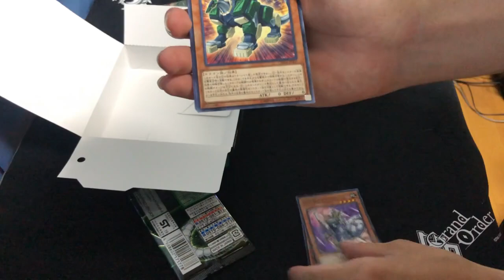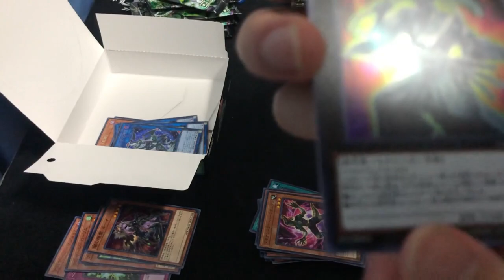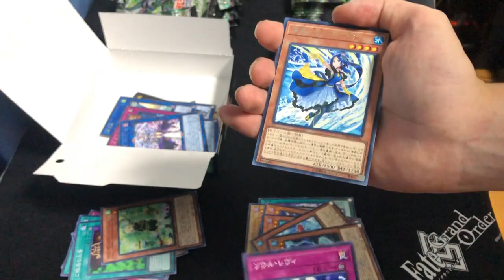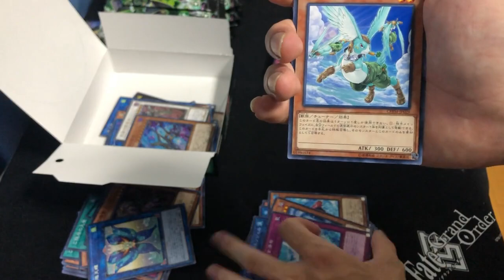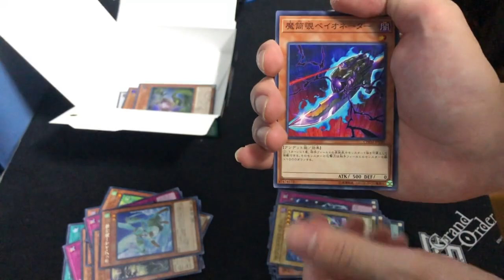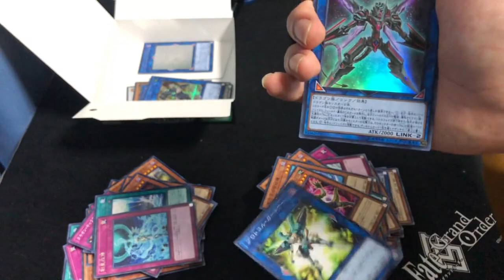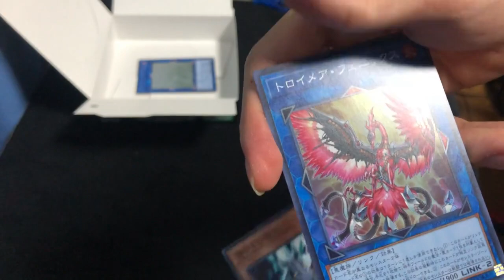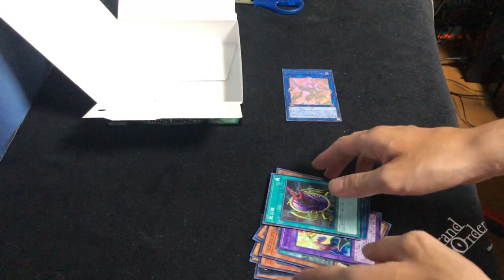【遊戯王】CHAOS IMPACT（カオス・インパクト）を2BOX開封する動画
📢せっかく買ったので